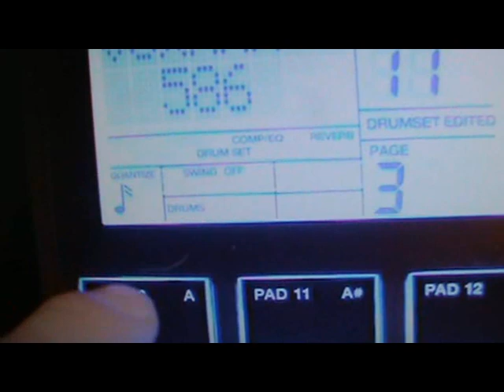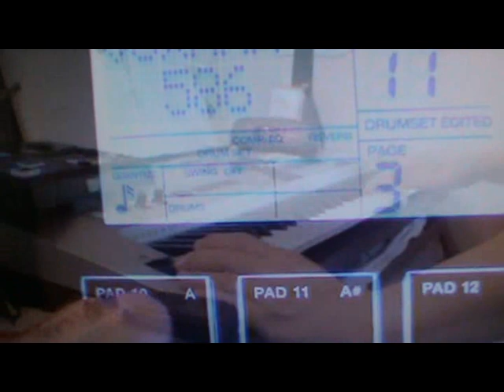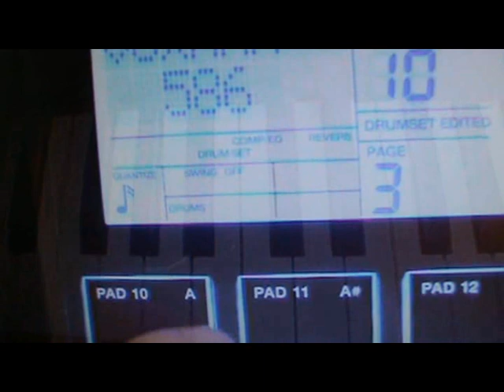En rire de peur d'être obligée d'en pleurer - AlainD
Hommage à Serge Gainsbourg et Jane Birkin
deezer.acapela